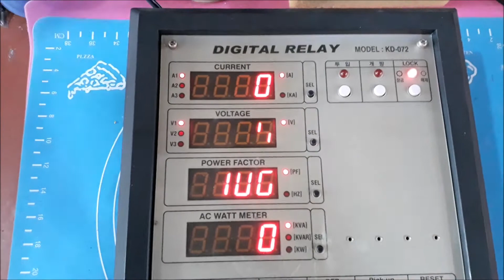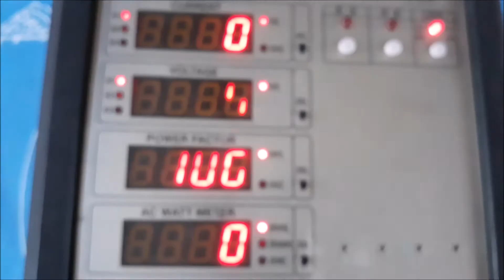ACB 배선용차단기 컨트롤러수리 DIGITAL RELAY KD 072 기중차단기수리 선로자동차단기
선로 과전류단락 지락사고 이상전류 서지전압 발생시 회로를 차단하는 단락보호기기 설치 교체 고장수리 문의로 들어온 선로차단기 컨트롤러 경동전기 KYUNG DONG 경동중전기 서비스센터가 지방에 가깝게 없다보니 기술상담전화후 택배로 보내주신 ACB 배선용차단기 컨트롤러수리 DIGITAL RELAY KD-072 기중차단기수리 선로자동차단기 포스팅입니다 전원이 안들어오거나 빨간램프 LED가 깜박이는 숫자표시가 안나타는 고장증상 부하쇼트로 출력 스위칭이 안되는 선로자동차단기 컨트롤러 기중차단기수리 포장하여 보내주시면 최선을 다하는 DIGITAL RELAY KD-072 기중차단기수리 ACB 배선용차단기 선로자동차단기 컨트롤러수리 후기입니다 택배주소 전북 남원시 도통동 509-1 주연테크서비스 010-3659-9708 남원전파사 목수의꿈   Line Overcurrent Short Circuit Ground Fault Accident Circuit Breaker Controller Tamira DIGITAL RELAY KD-072 Tamîrkirina Circuita Hewayê KD-072 Tamîrkirina Circuit Circuit Air Ev posta xetek otomatîkî ye. Dema ku elektrîk dest pê neke an jî nîşana hejmarê ya ku LED-ya sor dibire xuya nake Nîşaneyên xirabûnê dema ku elektrîk dest pê nakeve. baştirîn eger hûn wê bişînin.